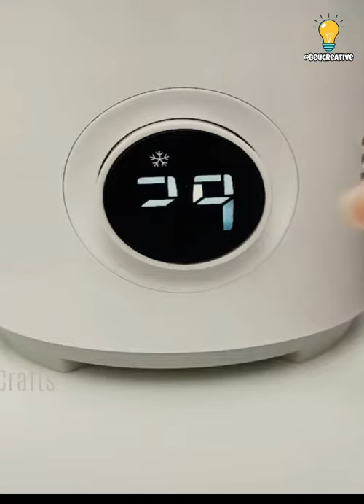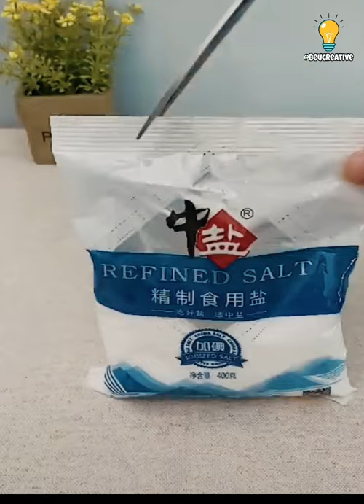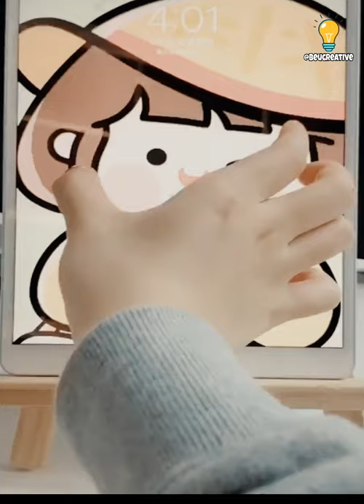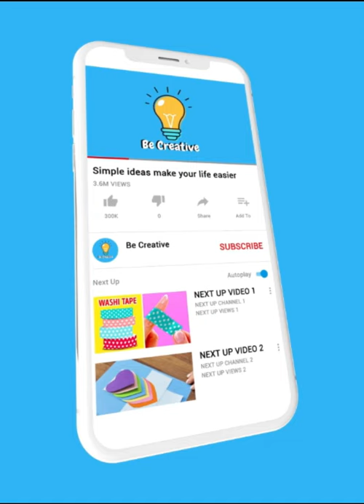Smart devices that make your life easier 4 | Be Creative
Be_creative is a channel that specializes in crafts And smart devices And technology And industries , everything handcrafted, and simple ideas you can do on your own at home, I wish you a pleasant viewing, Dear viewer